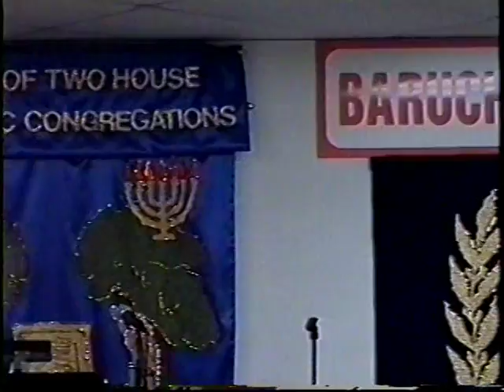Nazarene Nuggets Disc 1 3